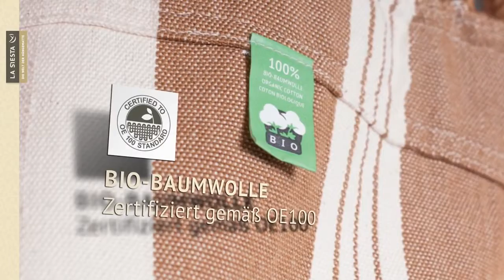LA SIESTA Casera Hängematte aus biologischer Baumwolle